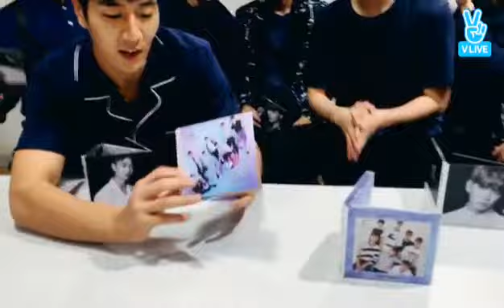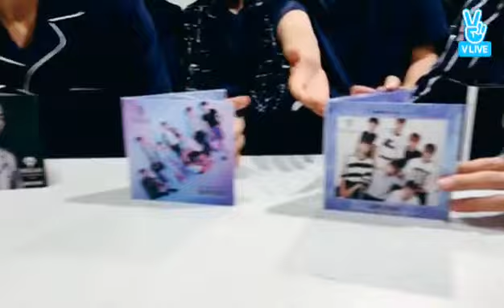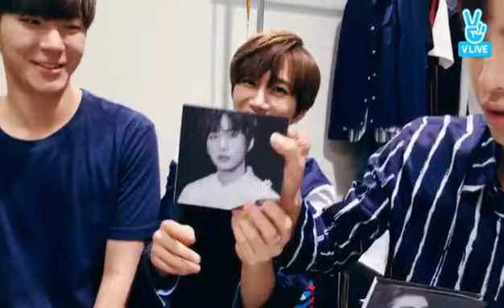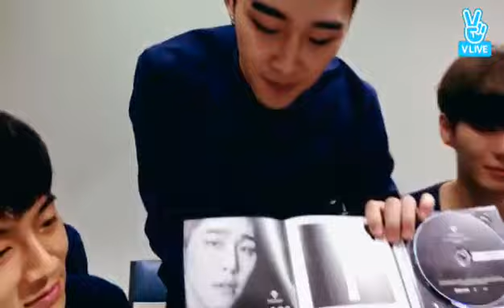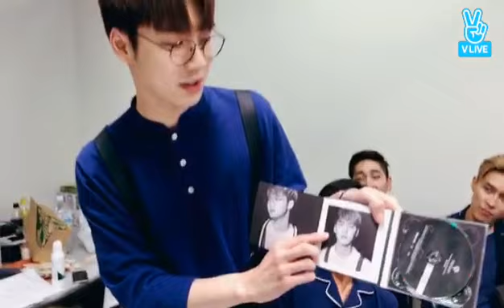160804 매드타운 일본데뷔 기념방송